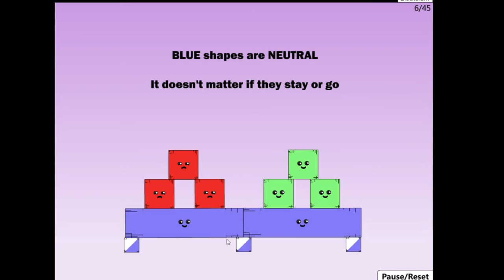Red Remover Walkthrough level 6 Tutorial: Blue Shapes on PAR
Game: Red Remover

Remove the red shapes without the green ones falling off the screen. This starts out easy but after level 10 things get a little more interesting…

Game was made by:  TheGameHomepage and GazThomas

This is walkthrough nr 6 in Red Remover and the level is called Blue Shapes and the lvl is solved on par.